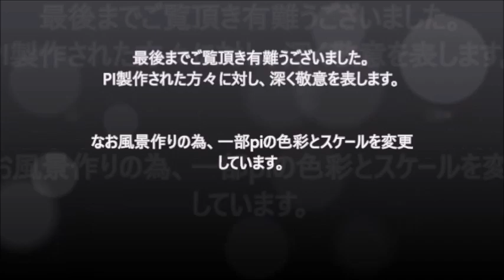”冬景色”フォレスタ（FORESTA） RailSim 2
‹童謡 唱歌› 作詞作曲者不詳  歌：フォレスタ
1913年（大正2年）